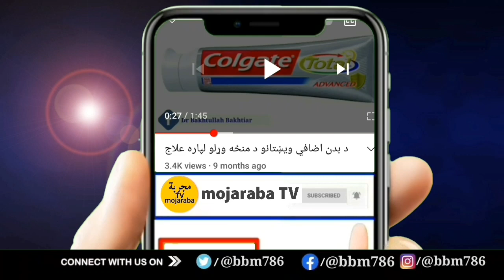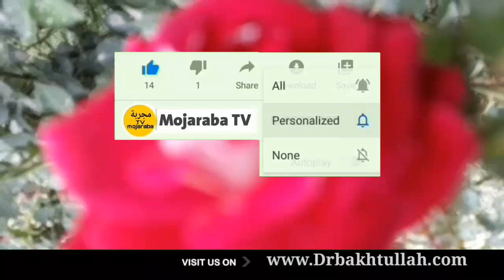په ډېرې اسانه ساده او مفته طریقي سره مو د خاص اند.ام ویښتان لیرې کړئ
په تیلګرام کې راسره یو ځای شئ لاندې لینک باندې کلیک وکړئ👇👇👇
ــــــــــــــــــــــــــــــــــــــــــــــــــــــــــــــــــــــــــــــــــــــــــــــــ
ــــــــــــــــــــــــــــــــــــــــــــــــــــــــــــــــــــــــــــــــــــــــــــــــ
ــــــــــــــــــــــــــــــــــــــــــــــــــــــــــــــــــــــــــــــــــــــــــــــــ
ــــــــــــــــــــــــــــــــــــــــــــــــــــــــــــــــــــــــــــــــــــــــــــــــ
په فیسبوک کې راسره یو ځای شئ کلیک وکړئ👇👇👇
ــــــــــــــــــــــــــــــــــــــــــــــــــــــــــــــــــــــــــــــــــــــــــــــــ
ــــــــــــــــــــــــــــــــــــــــــــــــــــــــــــــــــــــــــــــــــــــــــــــــ
په ټويټر کې راسره یو ځای شئ👇👇👇
ــــــــــــــــــــــــــــــــــــــــــــــــــــــــــــــــــــــــــــــــــــــــــــــــ
ــــــــــــــــــــــــــــــــــــــــــــــــــــــــــــــــــــــــــــــــــــــــــــــــ
ــــــــــــــــــــــــــــــــــــــــــــــــــــــــــــــــــــــــــــــــــــــــــــــــ
ــــــــــــــــــــــــــــــــــــــــــــــــــــــــــــــــــــــــــــــــــــــــــــــــ